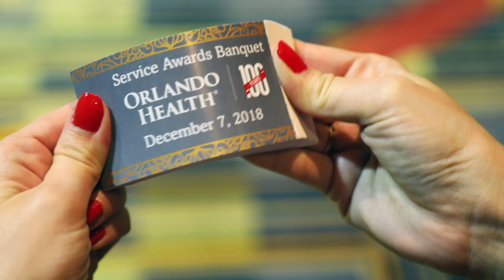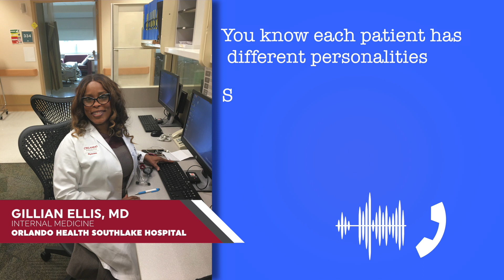Orlando Health News Review, Episode 263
In this episode, celebrate the Service Awards Banquet, see our Proclamation, use the new Skype features, sing along with Marty, and hear the Hot Facts!.